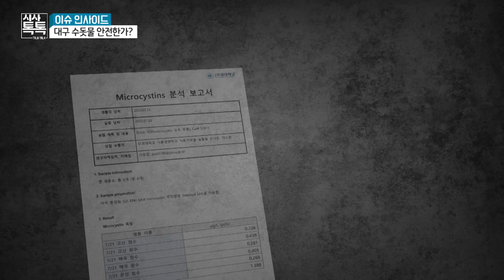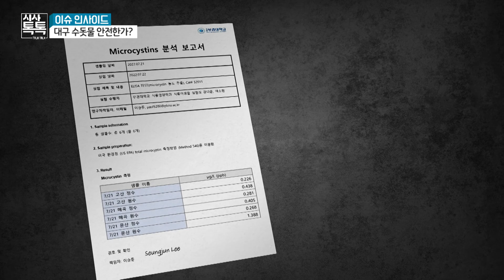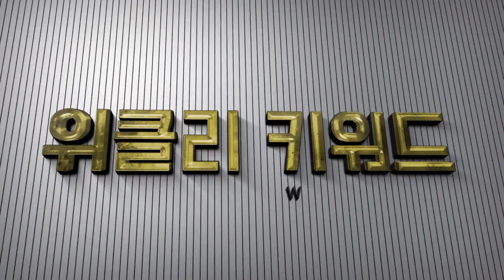대구 수돗물 안전한가? | 시사톡톡